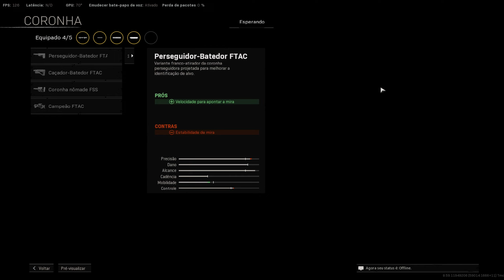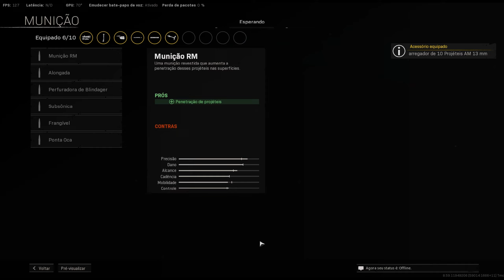TOP 5 MELHORES SNIPERS DO WARZONE ATUALIZADO! MELHORES ARMAS WARZONE!!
Guia:
0:00 intro
1:00 #5
3:21 #4
4:27 #3
7:32 #2
12:01 #1